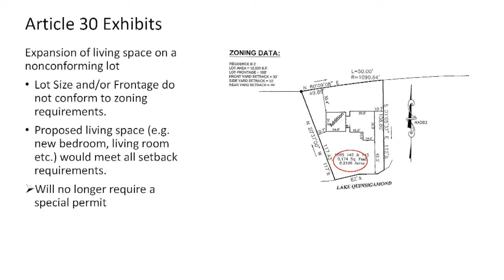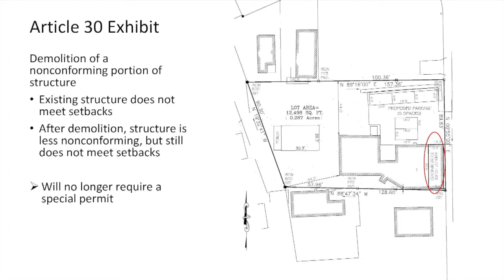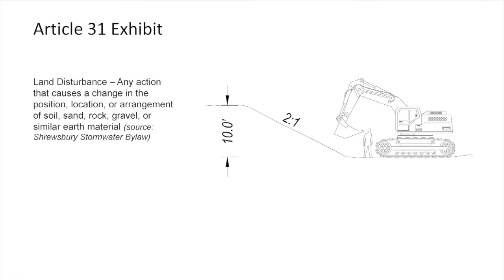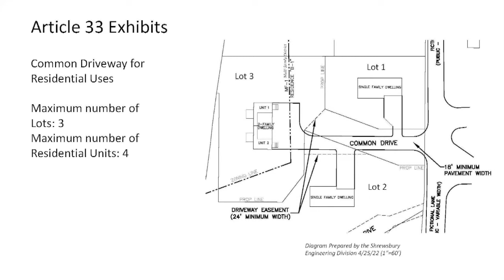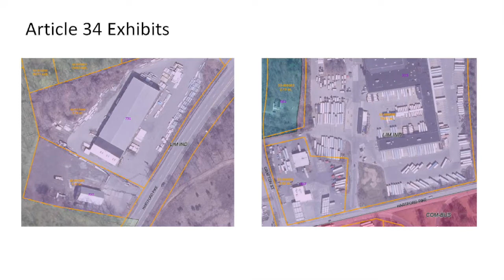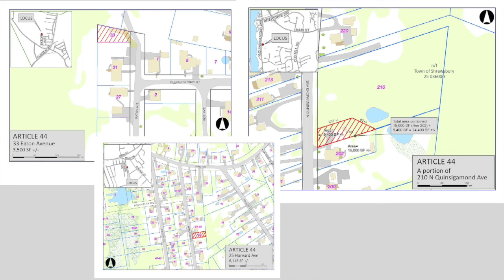2022 Annual Town Meeting -- A preview of the Warrant Articles